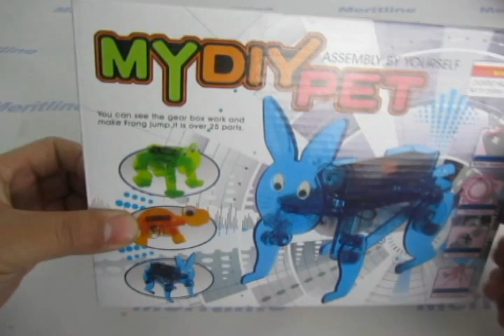Rabbit Kit, Educational DIY Assembled Rabbit, Battery Operated (#407-329)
Rabbit Kit, Educational DIY Assembled Rabbit, Battery Operated, Blue
Features:
Assemble it by yourself, very good toy to educate children IQ and Enginering knowledge.
After assemble, it can move by itself, very funny.
Battery: 1 x AA battery(not include)
Weight: 0.36lbs